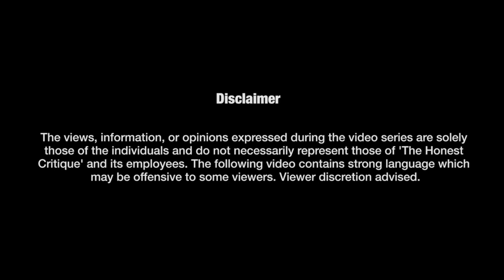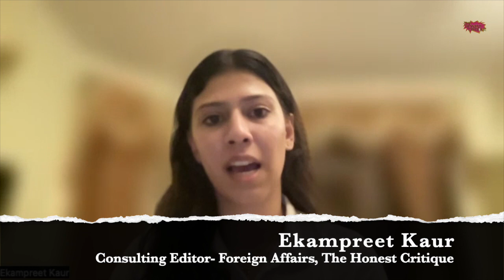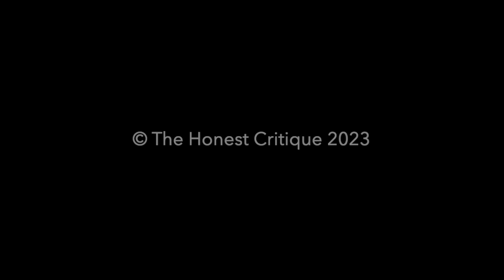G-20 Summit 2023 Roundtable: Analyzing India's Rise and Global Impact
Welcome to The Honest Critique's in-depth analysis of the G-20 Summit 2023 held in New Delhi! In this captivating roundtable discussion, our esteemed panel of experts delves into the significant developments, implications, and global dynamics that unfolded during this historic summit.

Join us as we explore India's emergence as a major global power, its commitment to 'strategic autonomy,' and its advocacy for the Global South's interests on the international stage. We address pressing questions about Russia's role in the Ukraine conflict, the inclusion of the African Union as a permanent member, and the shifting dynamics between major global powers, including China and the United States.

Discover the impact of India's groundbreaking initiative, the India-Middle East-Europe Economic Corridor (IMEE EC), and its potential to reshape regional and global economic integration. Our experts also analyze the G-20's stance on critical global challenges like food and energy insecurity and discuss the implications of multilateralism in addressing these pressing issues.

Guests:
1. Kanwal Sibal, Former Foreign Secretary of India
2. Michael Kugelman, Director of the South Asia Institute at the Wilson Center, United States
3. Andrew KP Leung, Independent China Strategist based out of Hong Kong
4. Satoru Nagao, fellow at Hudson Institute, based in Tokyo, Japan
5. Efraim Inbar, President at Jerusalem Institute for Strategy and Security
6. Elizabeth Sidiropoulos, Chief Executive of the South African Institute of International Affairs
7. Peter Kuznick, Professor of History and Director, Nuclear Studies Institute, American University
8. Khaled Alyemany, former Foreign minister of Yemen and currently a nonresident senior fellow with the Atlantic Council’s Scowcroft Middle East Security Initiative
9. Ksenia Kondratieva, Independent Journalist based out of Moscow and founder of Russia Wire

Hosted by: Ekampreet Kaur and Ratnadeep Chakraborty

🟡Timestamps🟡
00:00 Introduction
01:56 Assessing India's G20 Presidency
37:35 Unprecedented New Delhi Declaration
54:25 African Union's Role in G20
01:05:40 China's absence from the Summit
01:26:26 Geopolitical Implications of India-Middle East-Europe Corridor
01:29:54 How IMEC contributes to Regional and Global Economic integration
01:40:10 Peace in Ukraine and Russia
01:56:01 G20's stance on Global Challenges
02:00:44 Global Biofuel Alliance
02:02:51 Challenges in Multilateralism
02:09:32 Shifting Influence between India and China
02:26:03 Conclusion